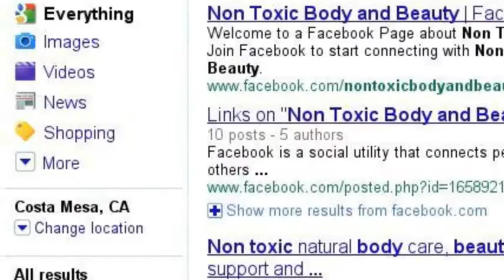Ava Anderson Non Toxic Independent Consultant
So many toxins in our personal care and cosmetics. I have a solution.